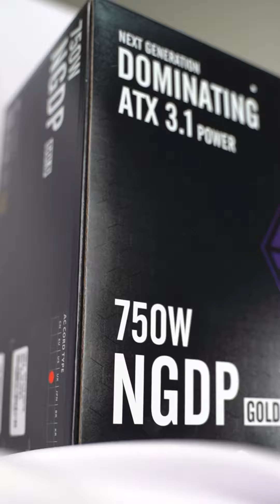1st Player NGDP Gold (80+Gold) 750W PSU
~Intel ATX3.1/12VHPWR CONNECTOR/PCIe Gen5 standards
~80 Plus Gold Certified, 10 Years Warranty
~Full Modular
~Black Flat DC Cables
~24PIN*1,P8(4+4)*2,P8(6+2)*3,PCI-E 5.0(12+4PIN)*1
(SATA+SATA+SATA+SATA)*2,(SATA+SATA+IDE+IDE)*1
~Full Japanese Aluminum Electrolytic Capacitor
~Solid-State Capacitor
~Double Forward + APFC+LLC+DC-DC
~Dual 8-Pin Support Overclocking
~140*150*86MM
~Perfect combination of cooling and silent with 12CM Hydraulic Bearing fan
~Single +12v Output,The Output Of +12v Loading Can Be Rated As 100% Of The Total Power
~SYNCHRONOUS RECTIFICATION
~Comply with ErP LOT 6,Standby power low as 0.5W
~OVP,OCP,OPP, UVP, SCP,Lightning Protection